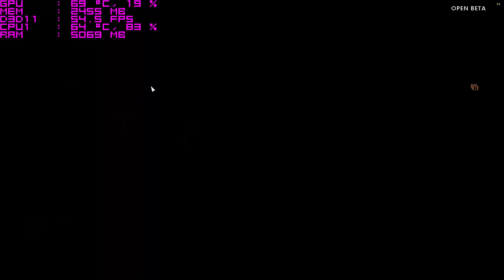BATTLEFIELD 1 - R9 380 - I7 4770K - 1080P - HIGH SETTINGS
What a great game overs 60 fps steady witouth recording